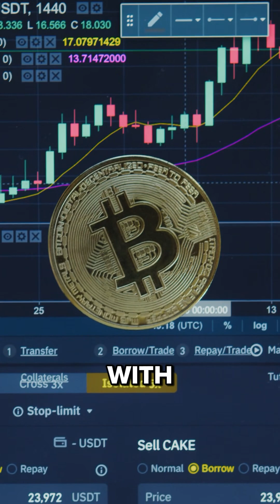Why Ethereum Has Too Many Validators